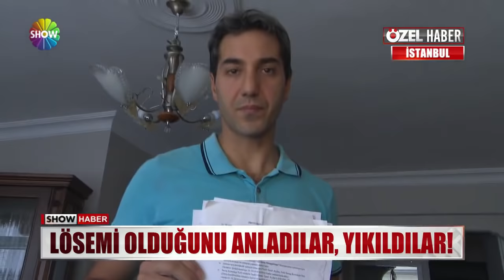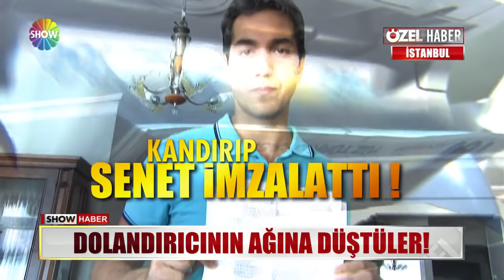"İş yeri benim" dedi, dolandırdı!